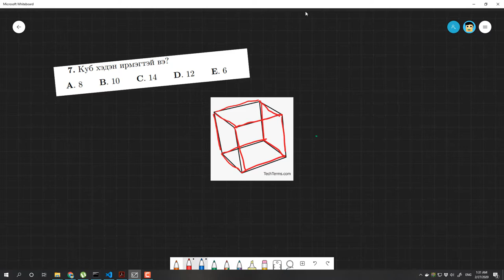ЭЕШ Математик 2018 оны А хувилбар 7-р бодлого - Бямбаа | Byambaa | Онлайн хичээл